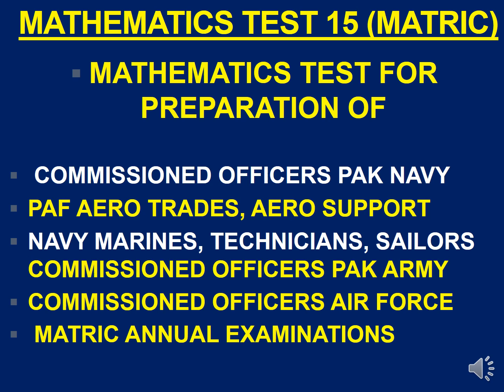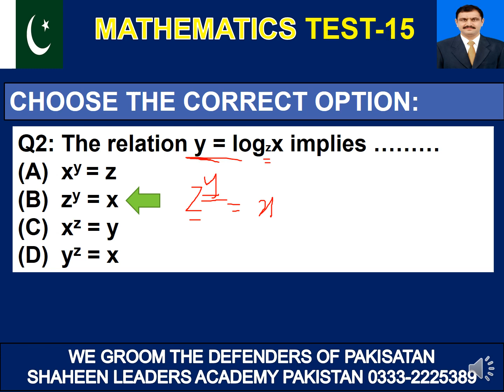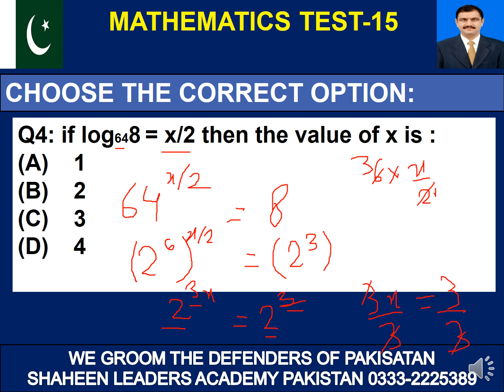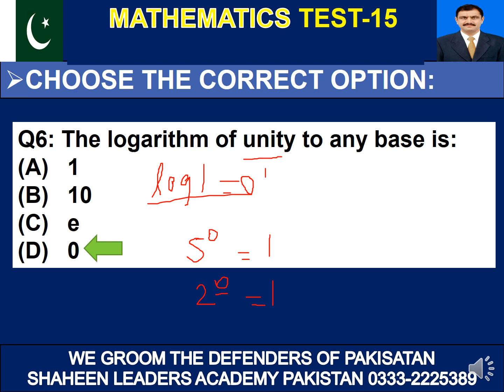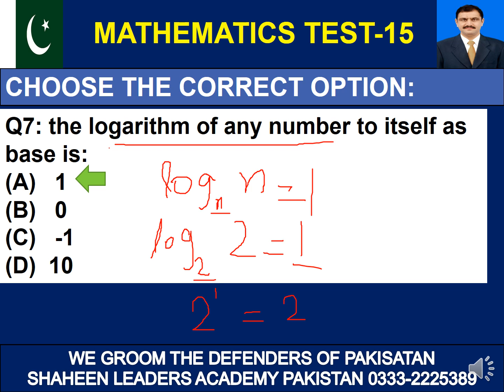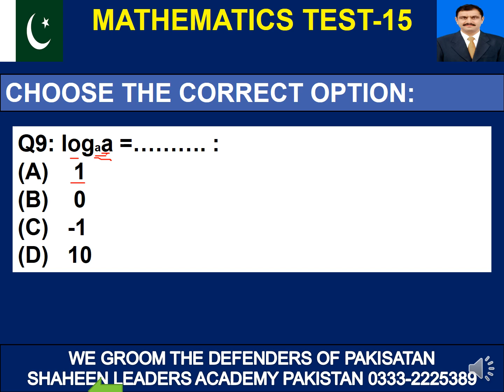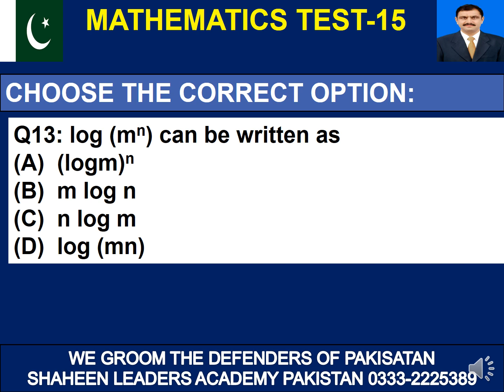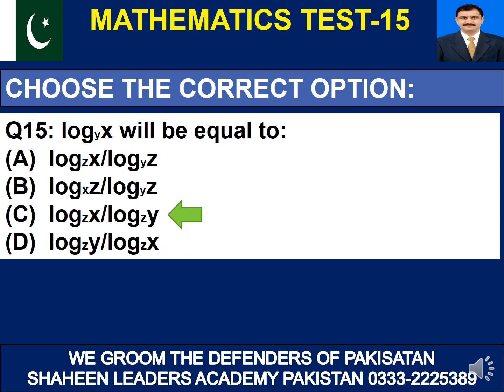MATHEMATICS TEST-15 FOR PREPARATIONS OF AERO TRADES#NAVY#PAF#AIRMAN#AEROTRADES SAILOR#MARINES#TESTS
HOW TO PREPARAE YOURSELF FOR THE TESTS OF MATHS SUBJECT FOR  PREPARATION AND FINAL SELECTION AS AN
AERO TECHNICIANS||
AERO SUPPORTS IN PAF ||